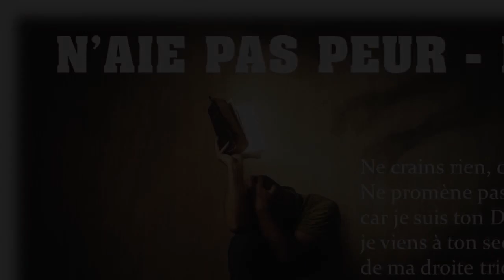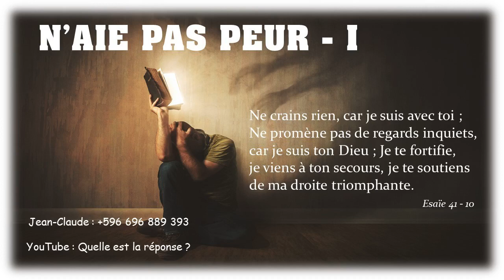Quelle est la réponse ? - 24/04/23 - Matin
" ...et à Pierre... " - Marc 16 : 1 - 7